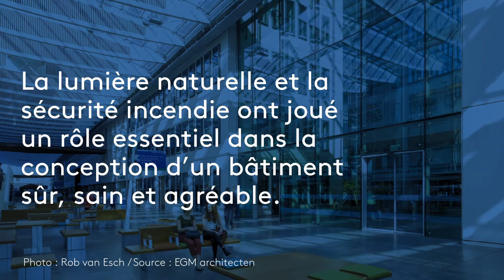Centre Médical Universitaire Erasmus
L’extension du centre médical universitaire Erasmus par EGM architecten a transformé le site en le plus grand hôpital universitaire des Pays-Bas. Au sein de l’Erasmus MC, tout est pensé pour favoriser un environnement propice à la guérison, centré autour du bien-être des patients, du personnel et des visiteurs.

La lumière naturelle et le système de sécurité incendie contribuent à l’architecture positive du bâtiment. Kingspan a participé à cette conception grâce à l’utilisation de toits et de façades en verre, de systèmes de ventilation et d’extraction de fumée et de chaleur. Quelque 140 systèmes de lamelles en verre Estra ont été intégrées à la structure de la façade pour garantir la sécurité incendie et la ventilation quotidienne. Pour dissiper la fumée et la chaleur, 82 fenêtres à guillotine Ventria et sept ventilateurs mécaniques ont été inclus dans le toit en verre.

Photographie : Ossip Architectuur Fotographie / Rob van Esch : Architectuur Fotograaf